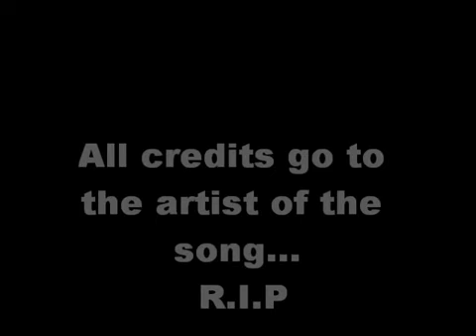e sir - kamata